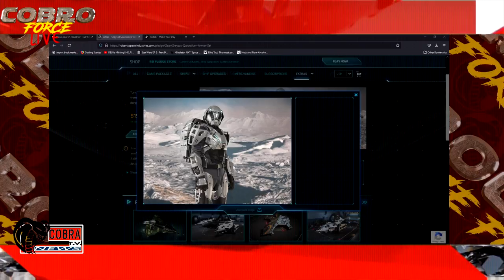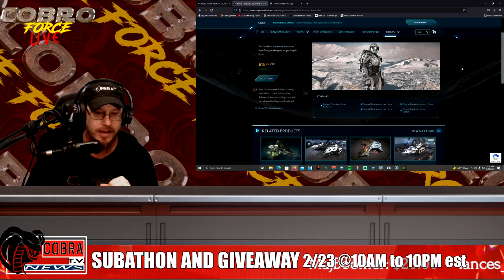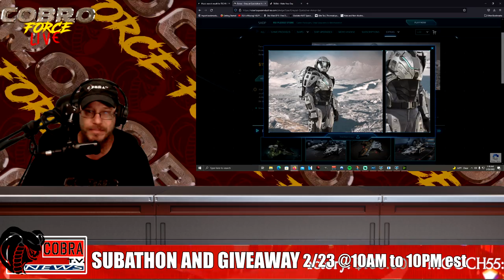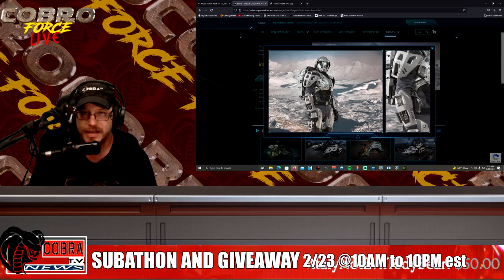What controller should you use in Star Citizen? Hotas, game pad, dual sticks, Keyboard and mouse?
In today's Star Citizen video I talk about what controller should you use in Star Citizen? Hotas, game pad, dual sticks, Keyboard and mouse? There are many options for gameplay, and only one will be right for you!
@00:00 A call to action to all ORG members
@08:34 Controller talk
@15:53 gameplay

Tuesday - Saturday 5pm-9pm EST